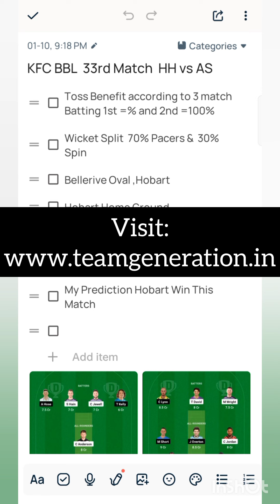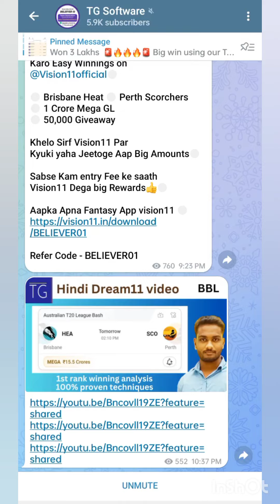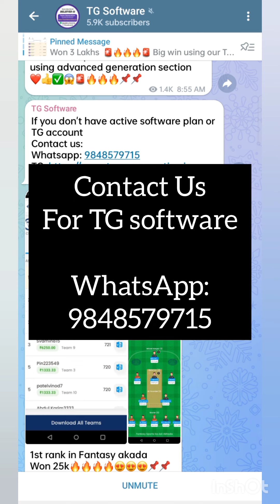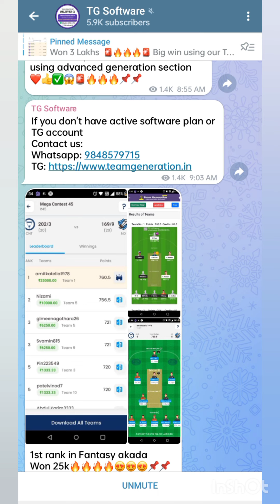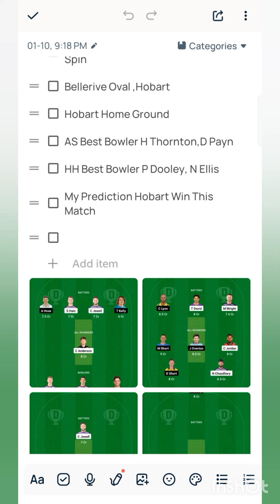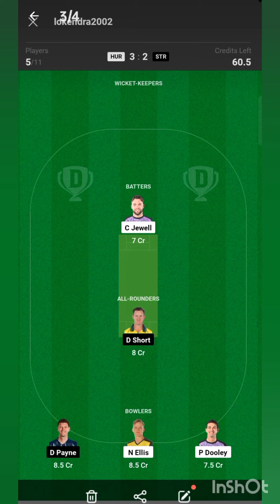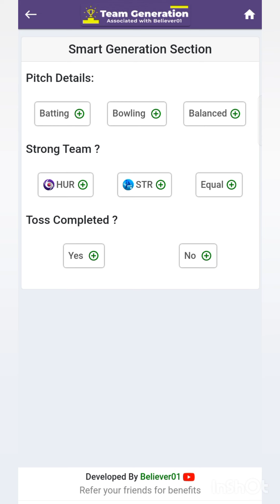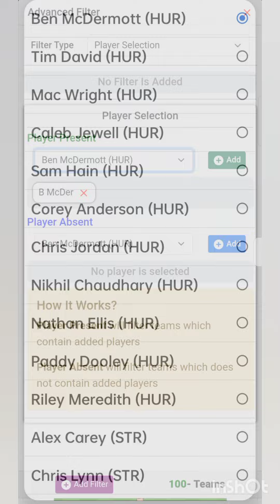HUR VS STR Grand league winning analysis in Hindi | Dream11 prediction teams | Bigbash 2024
in this video I have explained very important winning strategies to win Mega Grand league in Dream11 or any other fantasy applications.
don't forget to watch the video till the end to understand match stats and win big amounts

TG software dream11
TG software winning teams
dream11
grand league
how to win 1sr rank in Dream11
dream11 Telugu